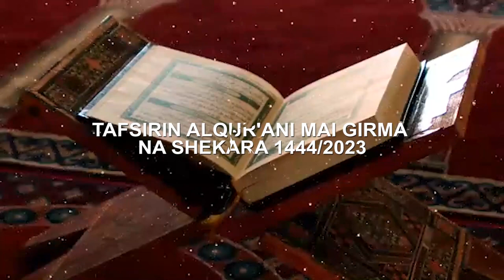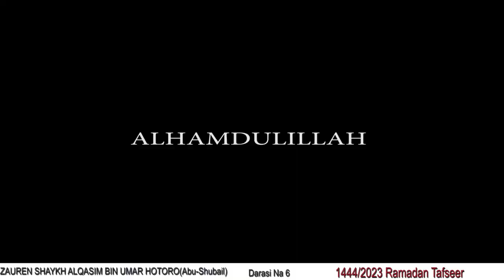(08) Alkasim 1444/2023 Ramadan Tafseer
markazu-ummul-mu'umina A'isha (RA)